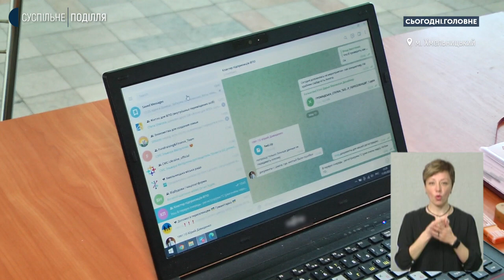Юрій Давиденко: Наша ціль - інтегрувати переселенців у Хмельницьку громаду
Депутат Маріупольської районної ради, голова громадської організації "Заходи" Юрій Давиденко в "Сьогодні. Головне" розповів про екосистему для переселенців "Все буде добре. Хмельницький". Проєкт передбачає підтримку маріупольців, донеччан та усіх внутрішньо переміщених осіб за різними напрямками - від поселення до організації підприємницького кластеру.